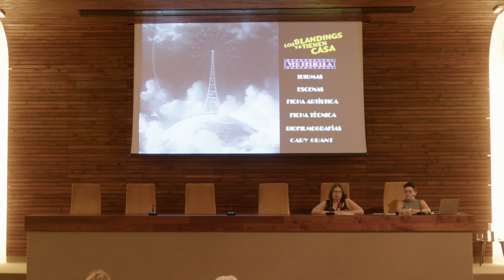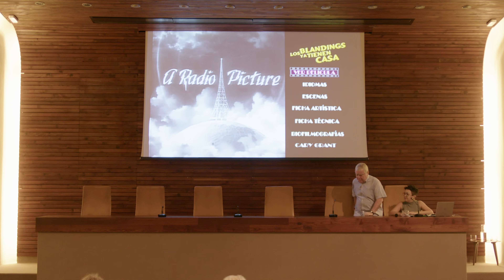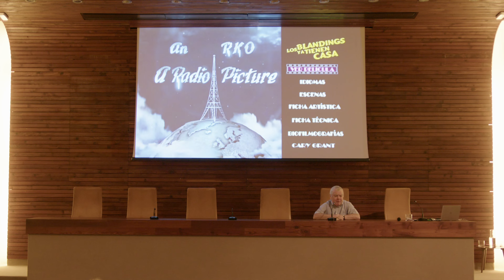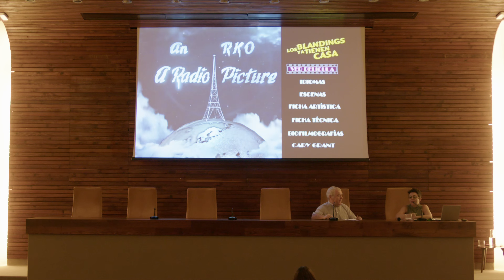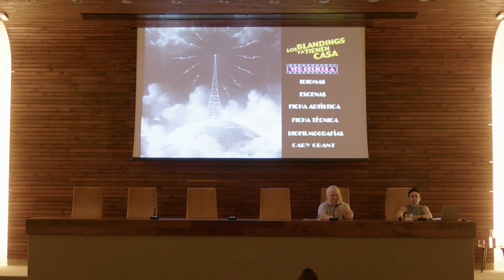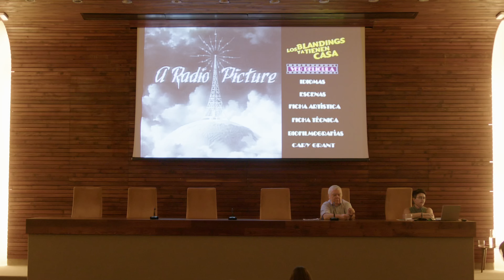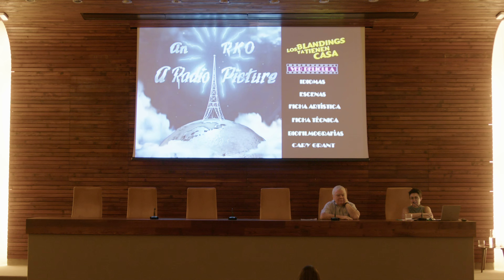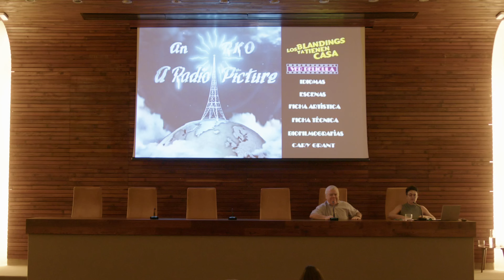Semana de la Arquitectura 23 - Día 1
Actividades realizadas con motivo de la SEMANA DE LA ARQUITECTURA 2023 bajo el título, ARQUITECTURA: CALIDAD DE VIDA.

Este año, con la programación de la SEMANA DE LA ARQUITECTURA 2023, hemos querido reivindicar el papel de la arquitectura como motor de cambio social, económico y cultural, que va más allá de la mera construcción de infraestructuras.

A lo largo de la Semana de la Arquitectura bajo la temática “Arquitectura: Calidad de vida”, tuvieron lugar diferentes actividades que nos acercaron a la definición de estrategias, proyectos, acciones y propuestas encaminadas hacia la comprensión de lo que significa la calidad de la arquitectura, teniendo en cuenta su dimensión cultural, económica, medioambiental y social.

Para ello, la programación de la SA23 del COA planteó una reflexión sobre aspectos como el rol del arquitecto, el espacio doméstico, la vivienda colectiva, el espacio público y los cuidados, o la reciente Ley de la Calidad de la Arquitectura.

Este primer día, lunes 2 de octubre, tuvo lugar la presentación de la SA23 con nuestra Decana, María Nieves Febles y nuestra Vocal de Cultura, Elena García.

Posteriormente se realizó la actividad "Territorios de Cine", en el que se proyectó la película "Los Blanding ya tienen casa", la cual fue después debatida y comentada por el Dr. Arquitecto y experto en cine Jorge Gorostiza, junto con la Vocal de Cultura, Elena García